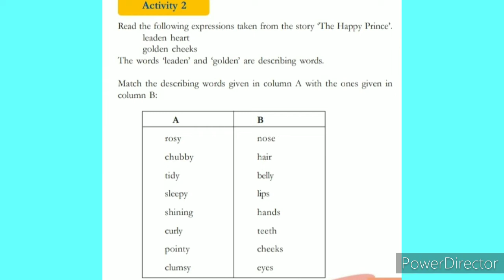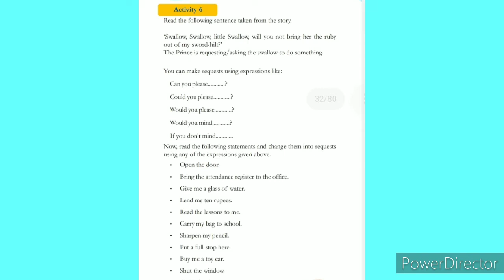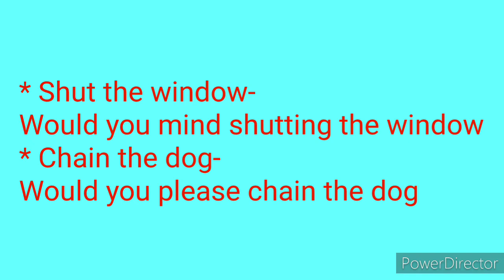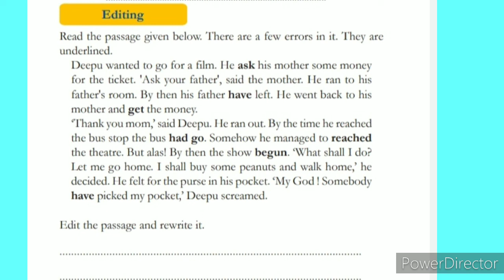The Happy Prince | Activities | Class 5 | English | Unit 4 | Questions and answers